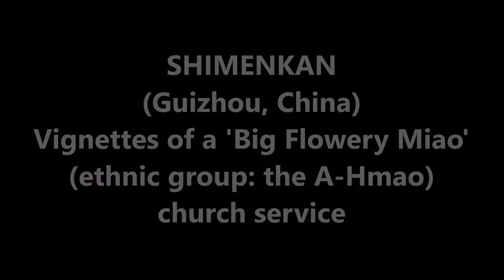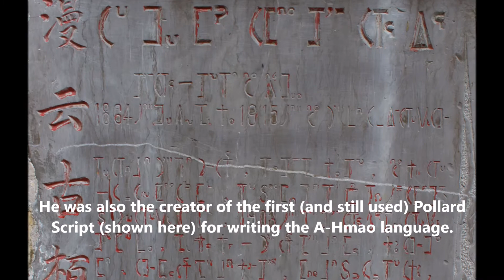SHIMENKAN SW CHINA 2016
Meeting with a Miao congregation in the mountains of southwest China.